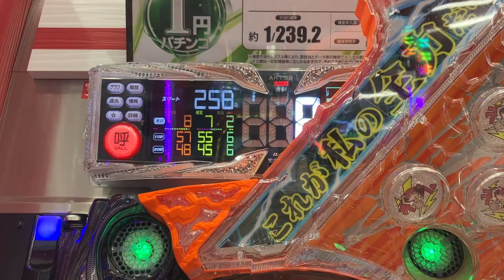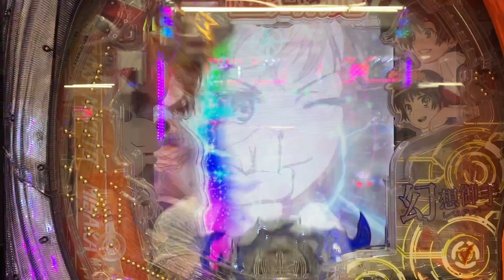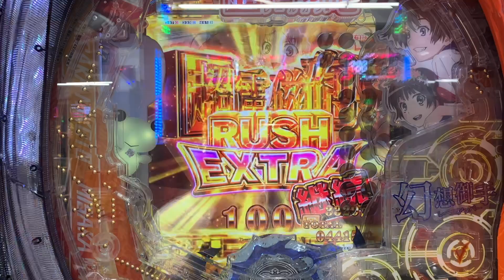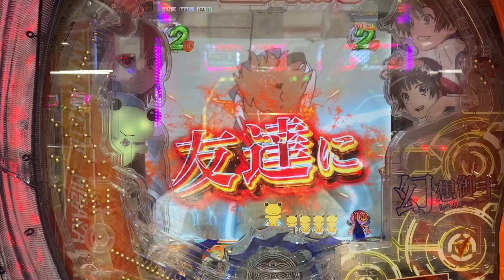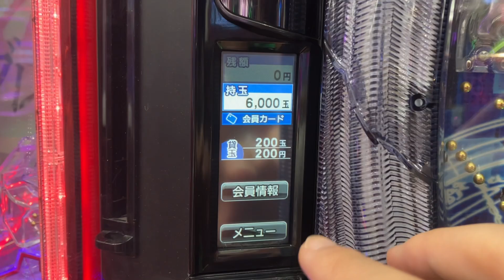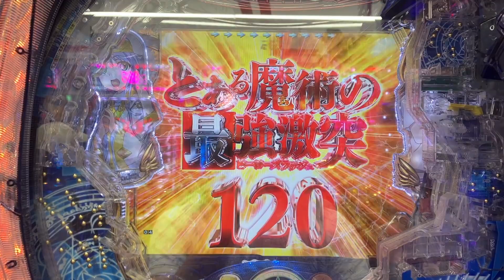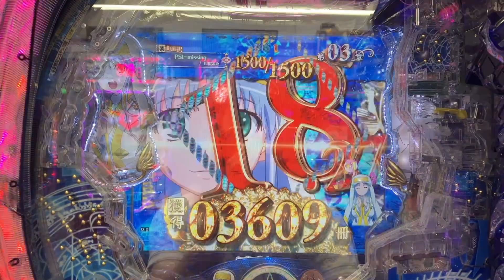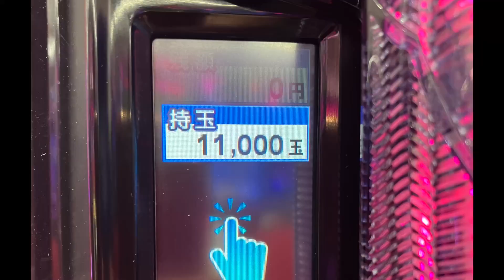【無職日記】負け組の中の勝ち組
◆チョンピー◆
紹介コード▶︎VVETHP
※30日以内に30件クリアで7500円が貰える